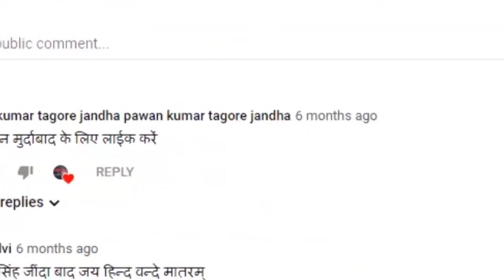विधानसभा नियुक्ति पर उत्तराखंड में बवाल